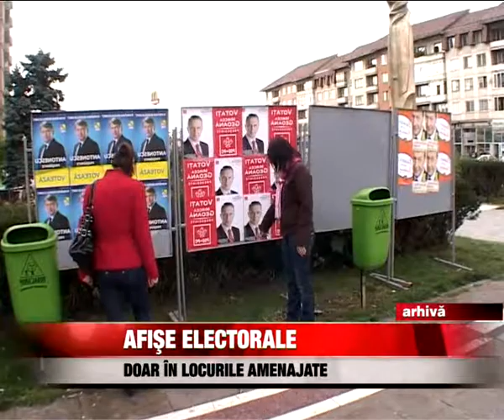AFISE DOAR IN LOCURILE AMENAJATE